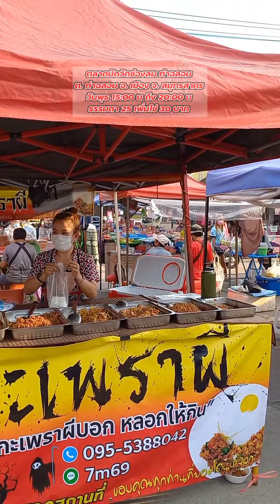มาดูกัน!! กะเพราหมู 25 บาท อร่อย ขายโคตรดี ข้าวหมดเป็นถัง สูตร 1 โล ทำให้ดู Thai Street food.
มาดูกัน กะเพราหมู25บาท สร้างอาชีพ กะเพราราดข้าว 25 บาท เพิ่มไข่ 30 บาท แวะไปชิมไปอุดหนุนกันได้ที่ วันพุธ ตลาดนัดวัดช่องลมท่าฉลอม ตลาดนัดวัดสหกรณ์โฆสิตาราม วันจันทร์ เวลา 15:00 น ถึง 20.00 น เวลาโดยประมาณ รับออกงานนอกสถานที่ และจำหน่ายน้ำซอส โทร คุณมี่ ครับผม 🙏❤️😋👍

วัดสุทธิวาตวราราม (วัดช่องลม)
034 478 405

วัดสหกรณ์โฆสิตาราม
ตำบล โคกขาม อำเภอเมืองสมุทรสาคร สมุทรสาคร 74000